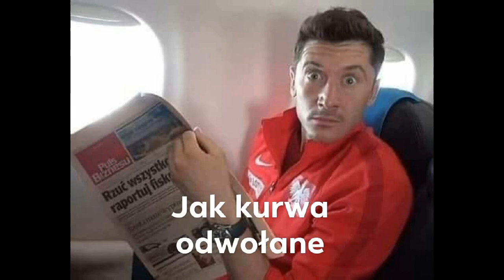MEMY #567 - ZŁOTA PIŁKA ODWOŁANA!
Podoba się?

Prawdopodobnie będzie tak co 5tys sobow na moim kanale..

PS : NA WIELKI SPECIAL CZYLI 100.000 tyś SUBÓW BĘDZIE DO WYGRANIA NAWET 1000zł !!!